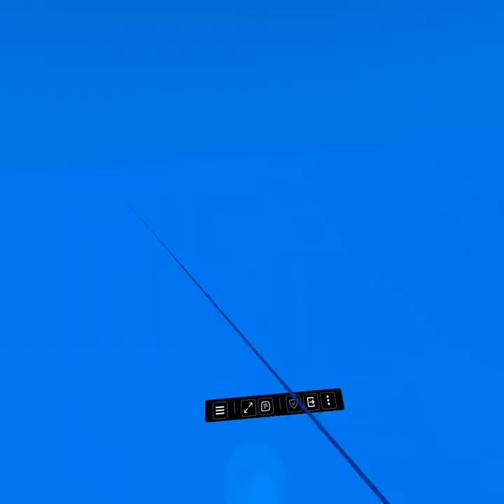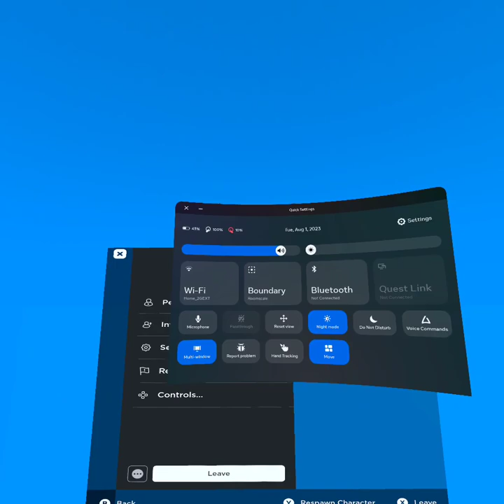Roblox vr is out and i played it